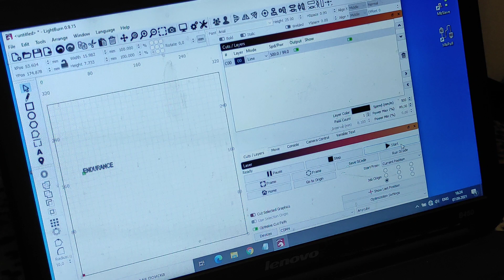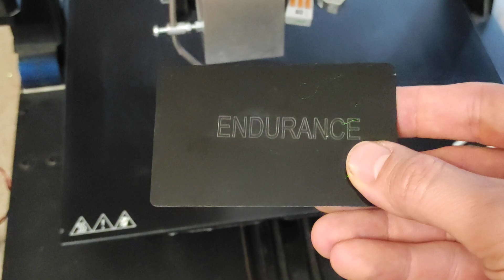Upgrading Artillery Sidewinder X1 3D printer. Adding an Endurance 10 watt Delux diode laser.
A detailed video guide about adding a diode 3D printer 10 watt blue 445 nm diode laser (ENDURANCE LASERS) - wiring and mounting.